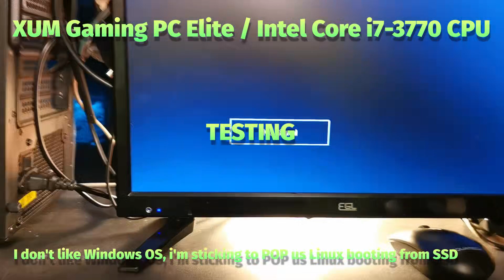XUM Gaming PC Elite unboxing 2023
Boyet&Nena Channel -

Not much talking, just showing you what you get when buying this off Dr.Memory.

includes Intel Core i7-3770 CPU | GTX 1050 Ti 4GB GPU | 16GB RAM | 256GB NVMe SSD | 1TB HDD